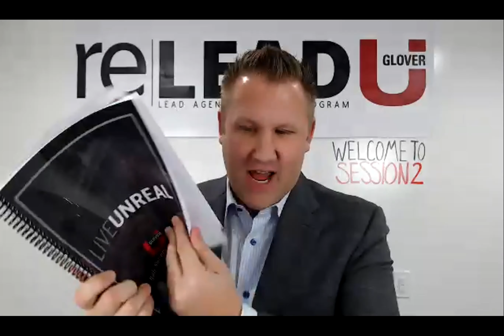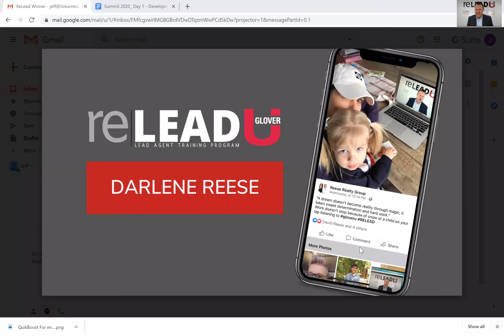Broker/Owner Jeff Glover on Developing the Mindset and Habits of Millionaire Leaders in Real Estate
During session two of Glover U's ReLead program Jeff shares all of his thoughts on what it takes to succeed as a lead agent, broker, owner, investor in the Real Estate industry today. Jeff walks you through the habits needed to form and the daily mindset to have in order to build a big team, office or brokerage.